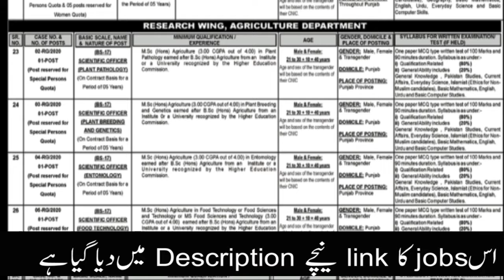PPSC Jobs 2020 January|Fresh Govt jobs|punjab police jobs 2020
ads link

ppsc jobs
jobs 2020
ctd jobs 2020
ppsc jobs january 2020
punjab police inspector jobs 2020
ppsc subject specialist jobs january 2020
ppsc new jobs 2020
ppsc health jobs 2020
punjab police
jobs in punjab police
latest jobs in punjab police
pakistan police jobs
police jobs
latest police jobs in punjab
police jobs 2020
government jobs in punjab pakistan

Cadet College Jacobabad Jobs 2020 January|Fresh Govt jobs

Dow University of Health Sciences Karachi Jobs 2020|Fresh Govt jobs|Teaching jobs 2020

Indus Hospital Jobs 2020 Apply Online Residency|Fresh Govt jobs |Health jobs

Public Health Engineering Department Balochistan Jobs 2020|Fresh Govt jobs|